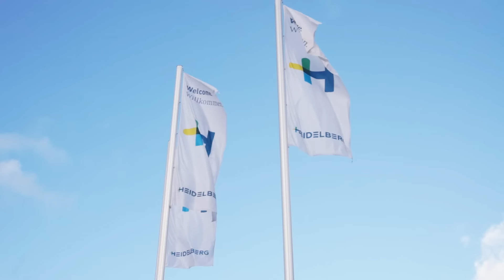Print Media Center Packaging - Speedmaster XL 145